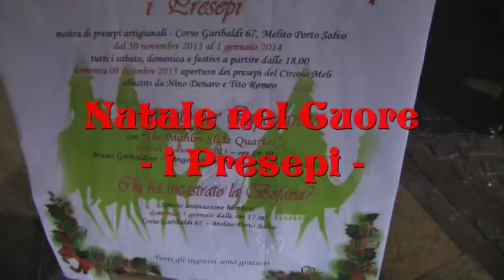Natale nel Cuore - Presepi di Melito Porto Salvo